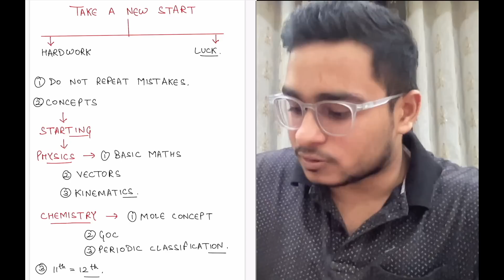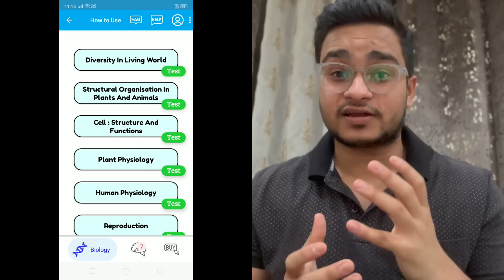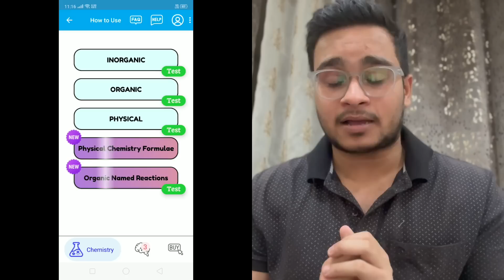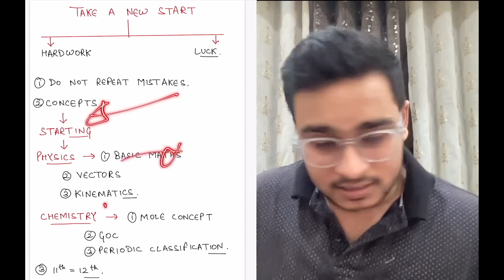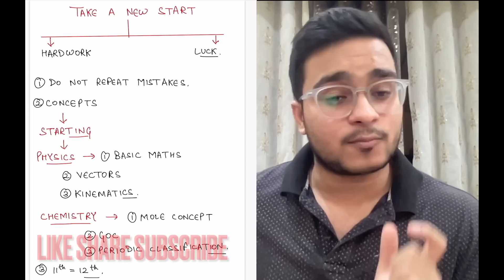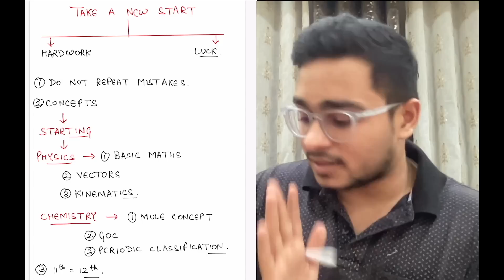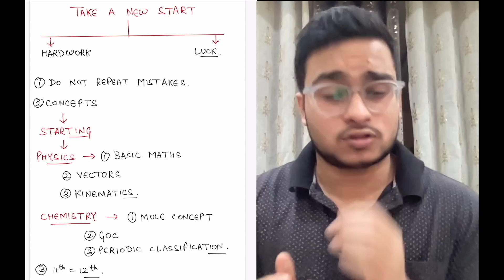How to start for NEET 2024 as a Beginner || Score 680 + in NEET 2024 || Don’t Repeat Mistakes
Congratulations , If you made through this part of video . This video is about how you can increase your marks in NEET 2024 and start your preparation from a good mindset and clear goal . You can follow this plan and can apply it to real life and see the changes . Follow the tips and strategy told in the video , that will help you for sure .

Get 300 rs discount using my code ABHI300 for Subscription.

Do join it for major updates , notes, quizzes and many academic activities.

Follow me on quora and ask me your Doubts -

Currently, IInd year MBBS Student at AIIMS DELHI.
I was AIR - 17 AND GEN EWS AIR -1 in Neet 2020 by scoring 710/720.
I am from UTTAR PRADESH .